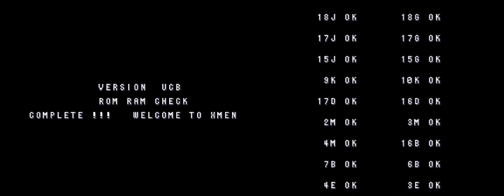Arcade Gameplay — X Men: The Arcade Game [4 Players]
Played by Dimmetria, Thay, Bogard and Kryon.

X-Men: The Arcade Game is a 2D side-scrolling beat 'em up arcade game developed and published by Konami in 1992. The game is based on the popular Marvel Comics superhero team, the X-Men, and features six playable characters: Cyclops, Colossus, Wolverine, Storm, Nightcrawler, and Dazzler.

The game follows the X-Men as they battle their arch-nemesis, Magneto, and his Brotherhood of Mutants. The game features six levels, each with its unique enemies, hazards, and boss battles. Players can choose one of the six X-Men characters and progress through the levels, fighting off enemies with basic attacks, special moves, and mutant powers.

The game's graphics and sound design are impressive, with detailed character sprites and backgrounds that depict iconic X-Men locations and villains. The soundtrack features energetic and memorable tunes that match the game's overall tone and energy.

X-Men: The Arcade Game was a commercial and critical success, with critics praising its faithful adaptation of the source material, cooperative gameplay, and satisfying combat system. The game's popularity led to multiple ports and re-releases, including a recent inclusion in the Xbox Live Arcade and PlayStation Network.

Overall, X-Men: The Arcade Game is a must-play for fans of arcade beat 'em ups and the X-Men franchise. Its memorable characters, cooperative gameplay, and faithful adaptation of the source material make it a beloved classic in the genre.